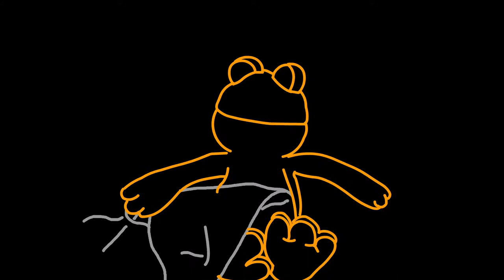Stuff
0507
NYU IDM _ Motion Graphics Studio
FinalProject _ Stuff
Tool Used_ Adobe Animate & Illustrator & After Effect